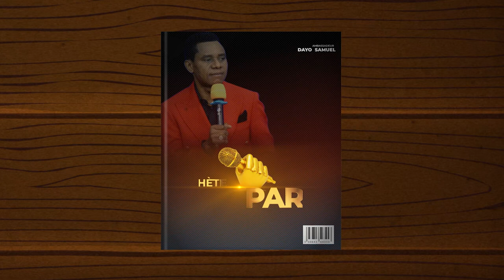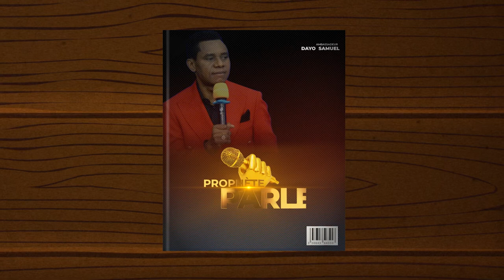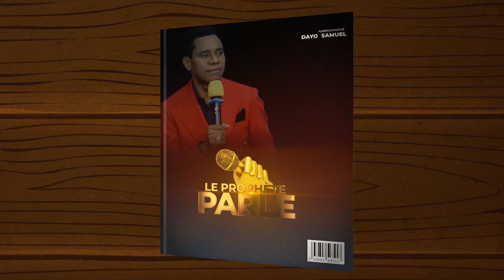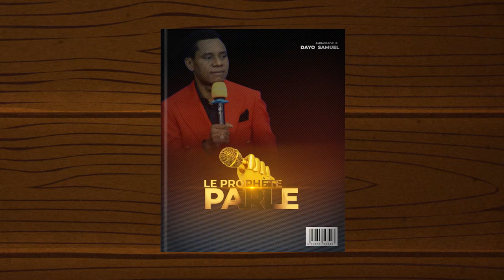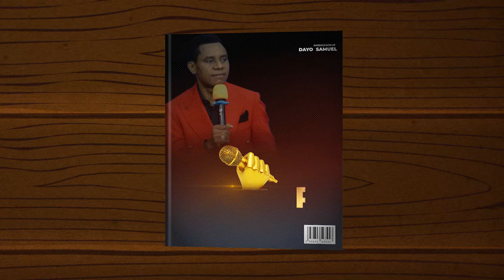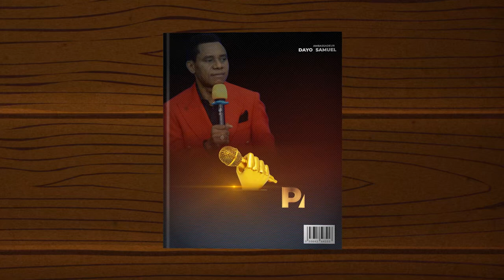LE PROPHETE PARLE 12 | COMPILATION DES PAROLES PROPHETIQUES